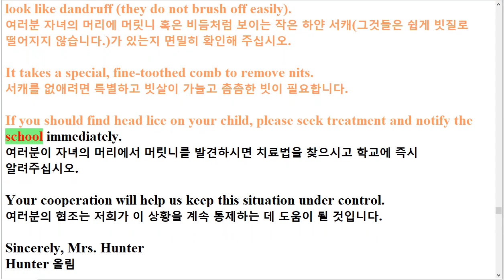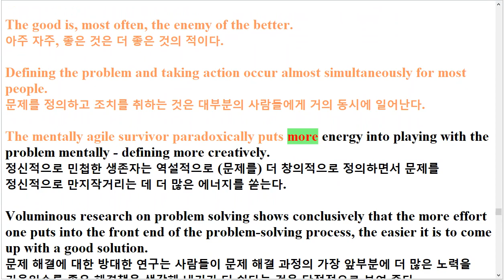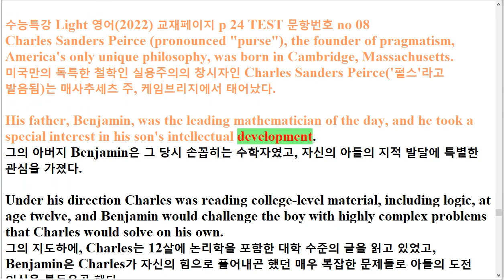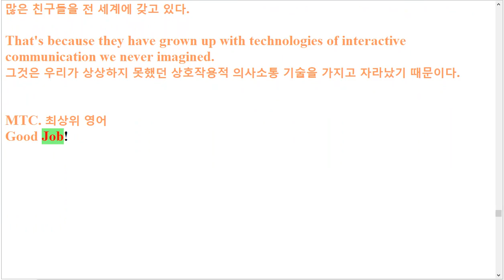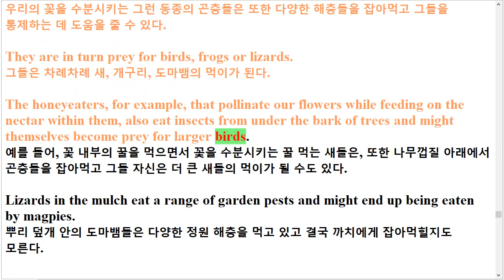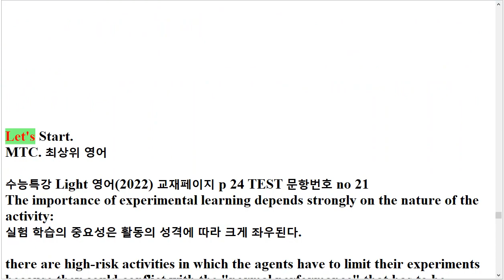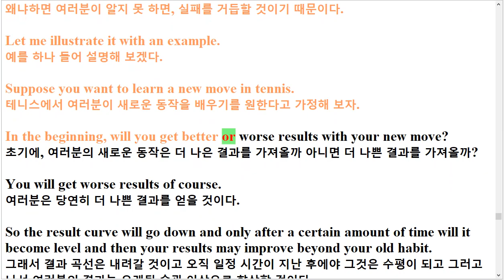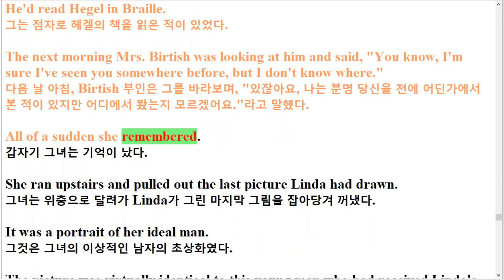R Unit 24 수능특강 Light 영어 22년 출간 한줄해석